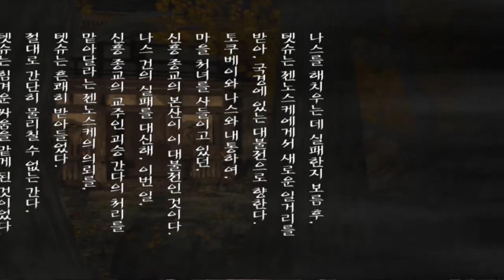천주 Tenchu 天誅 3 텟슈 Tesshu EP.3 신흥종교에 안식을